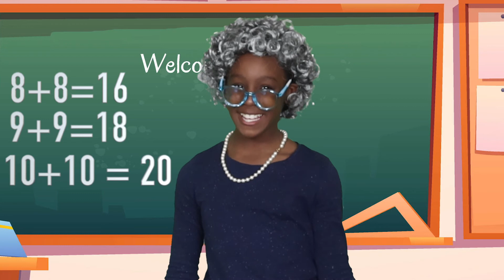Kids Not Listening in Class | Pretend School Play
The Perfectly Blended Kids Pretend School Play. Dainy and Jasmine are in class and are being silly. Teacher Mrs Granny teaches kids simple math.